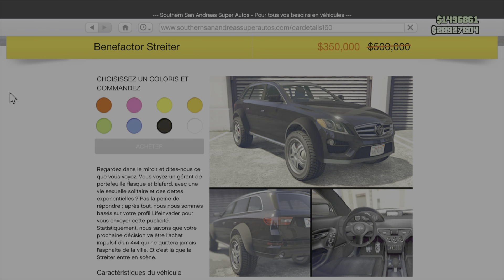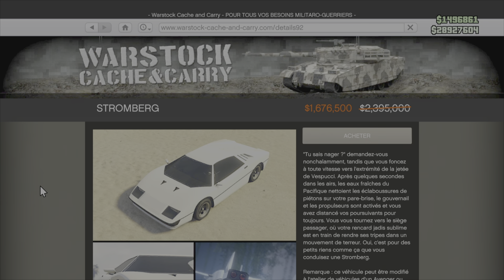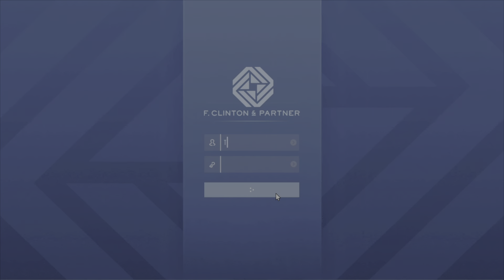[NEWS GTA] OBEY 10F DISPO + NEW MODE ET TOUTE LES PROMOTIONS DU 6 AU 13 OCTOBRE SUR GTA ONLINE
👽 Le Spécialiste, et la source la plus Fiable pour les joueurs qui recherche des informations concernant Gta Online et son contenu ! 🛸

🚨Actif sur FaceBook , Twitter et Instagram !!